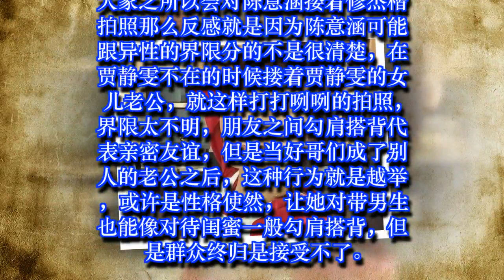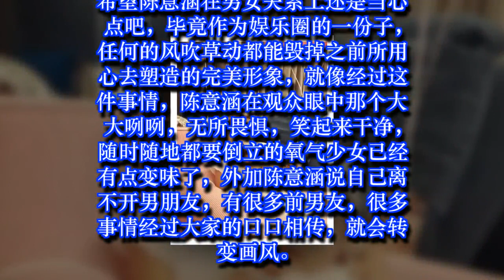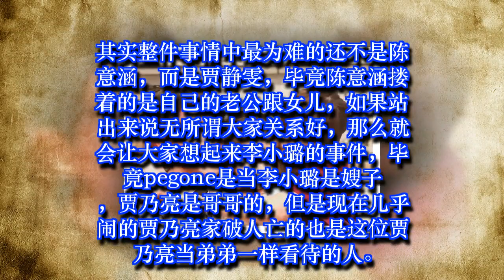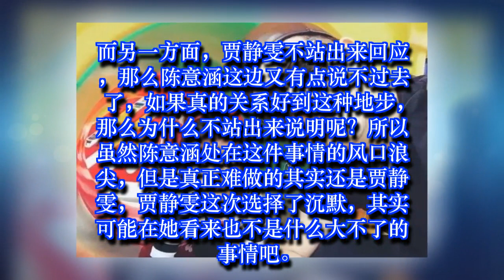陈意涵向贾静雯道歉：会离结了婚的人远一点